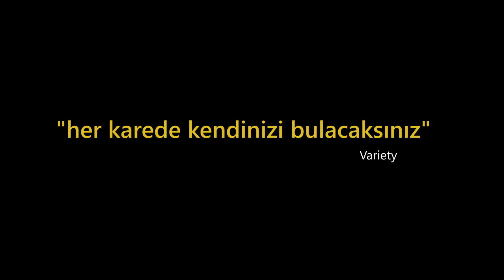3 Hayat | 3 Faces - Fragman (Türkçe Altyazı)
Üç Hayat, kariyerinin farklı dönemlerinde olan üç insanın yollarının kesişmesi sonucu yaşananları konu ediyor. Genç bir kız olan Marziyeh’in en büyük hayali oyuncu olmaktır. Hayallerine kavuşabilmek için konservatuara gitmek isteyen genç kız ailesinin engeliyle karşı karşıya kalır. Marziyeh konservatuara gitmek için ailesini ikna edemeyince, internete bir video yükleyip ünlü oyuncu Behnaz’dan yardım istemeye karar verir. Tam film çekimlerinin olduğu bir dönemde genç kızın yayınladığı videoyu izleyen ünlü oyuncu, izlediklerinden oldukça etkilenir. Behnaz, hayallerini gerçekleştirmek isteyen kıza yardım etmek için tüm işini yarıda bırakıp yanına Jafar Panahi’yi de alarak yola koyulur.

Yönetmen: Jafar Panahi
Oyuncular: Behnaz Jafari, Jafar Panahi, Marziyeh Rezaei
Tür: Dram
Ülke: İran